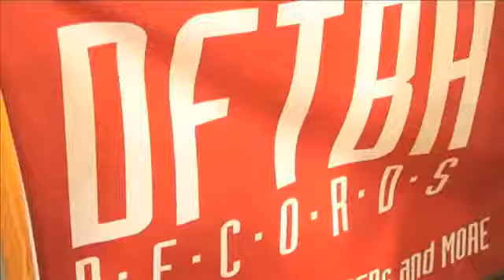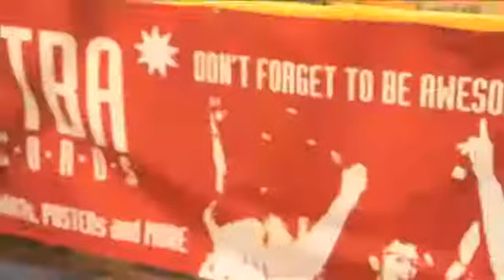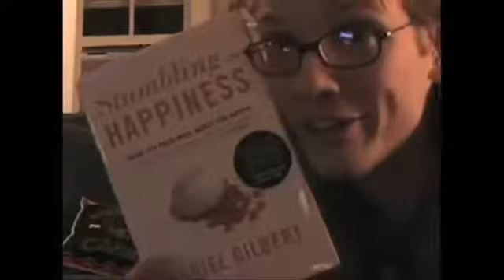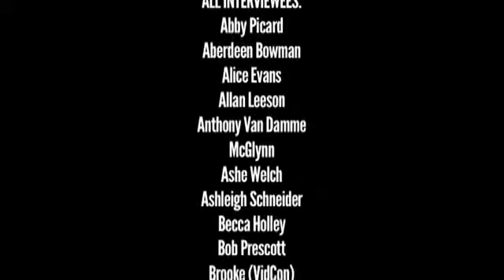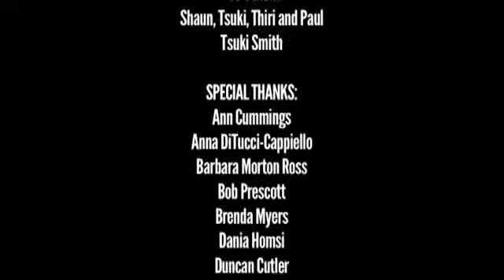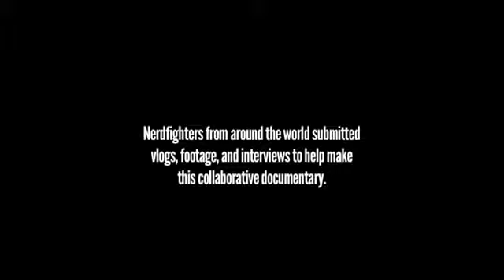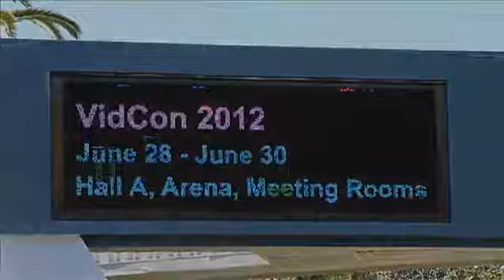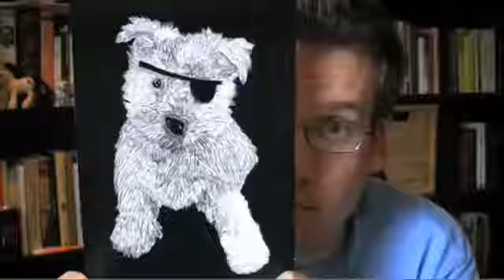A FILM TO DECREASE WORLDSUCK: The Nerdfighters Documentary (2017)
Soundtrack: A Film to rease Worldsuck is a documentary in which self-proclaimed Nerdfighters.

HEY NERDFIGHTERS! (And anyone else who comes across this video.) I want to make a documentary about the Vlogbrothers, Nerdfighters, and Nerdfighteria for my senior honors thesis! But. Im.

Hannah, producer of A Film to rease Worldsuck, answers some frequently asked questions about the documentary.